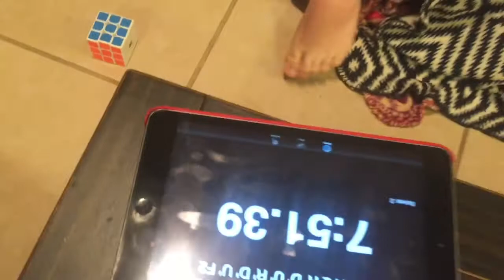Teenager Solves Rubik’s Cube With His Feet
My son John puts his talent on display, solving a cube with his feet.